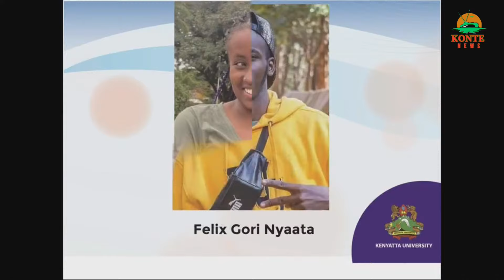Kenyatta Univercsity VC Paul Wainaina mourns 11 departed students.